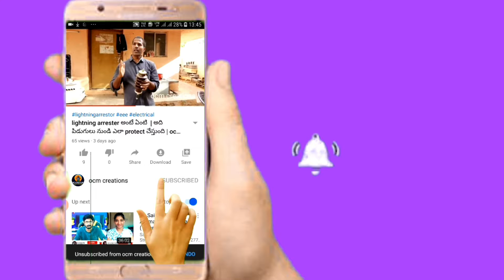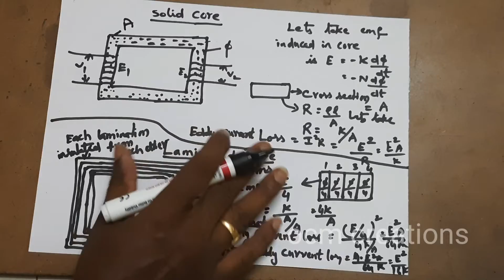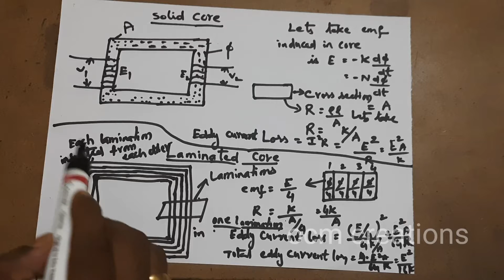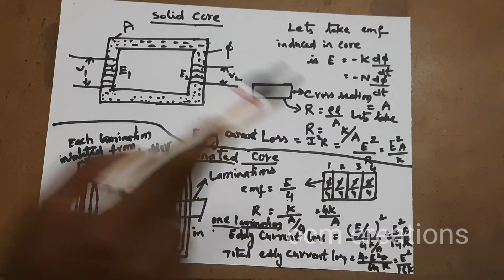how core laminations reduce eddy current losses | practical and theoretical explanation